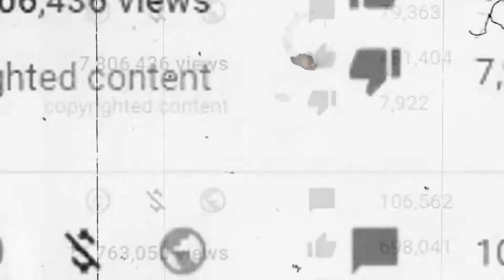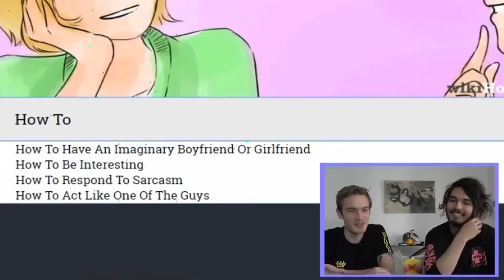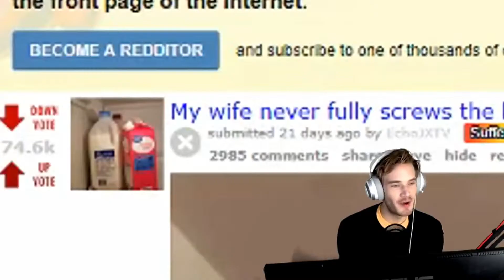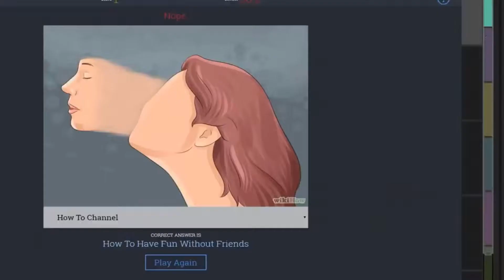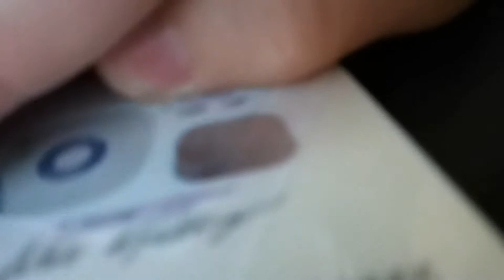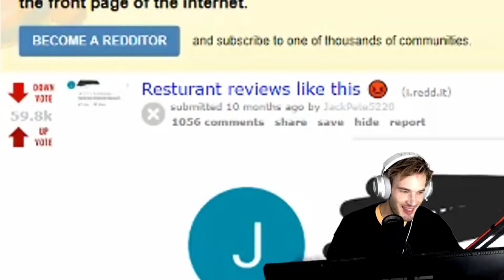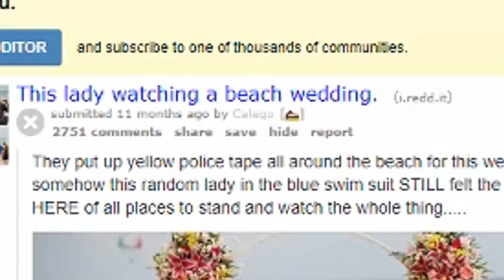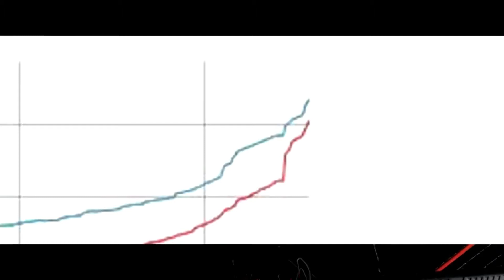PewDiePie's Best and Silly Moments #9 | Special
FEATURED IN THE VIDEO:
Marzia Bisognin

Thomas Brush - @atmosgames (Twitter)

Stay awesome!